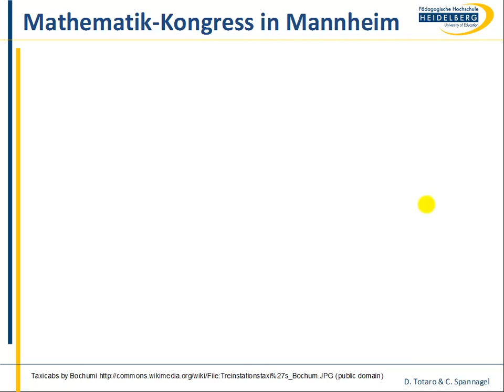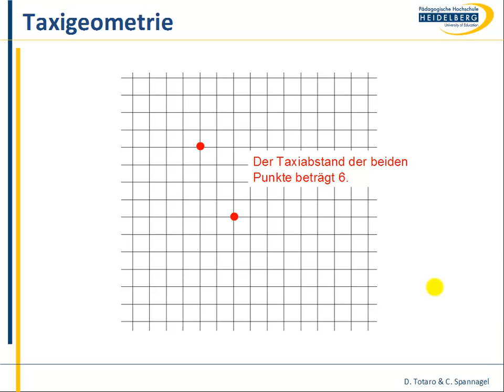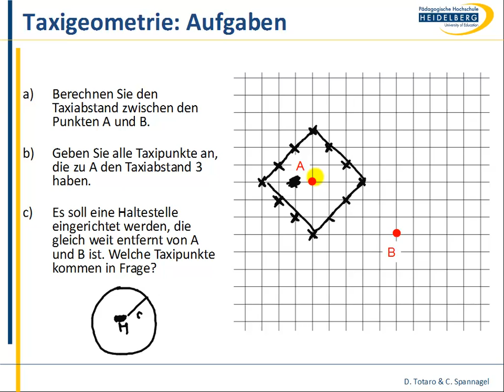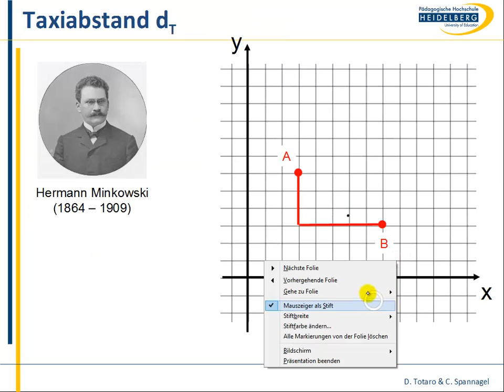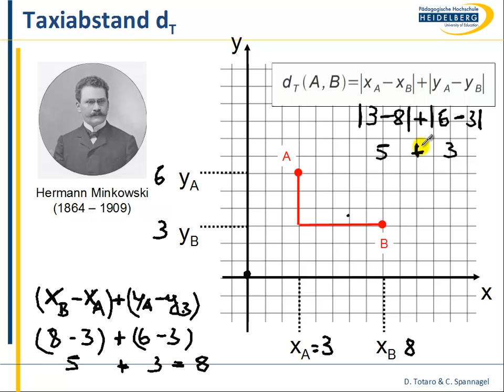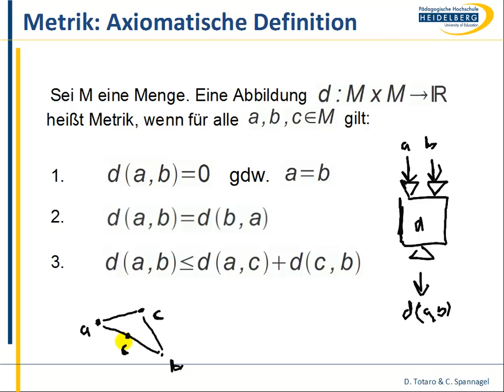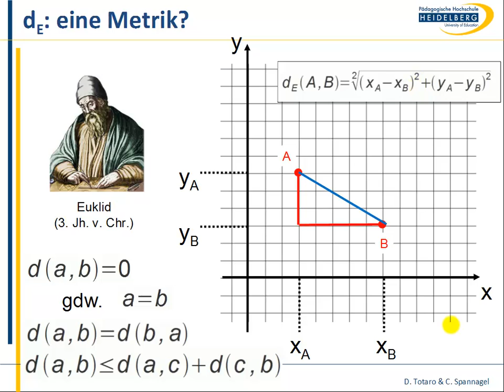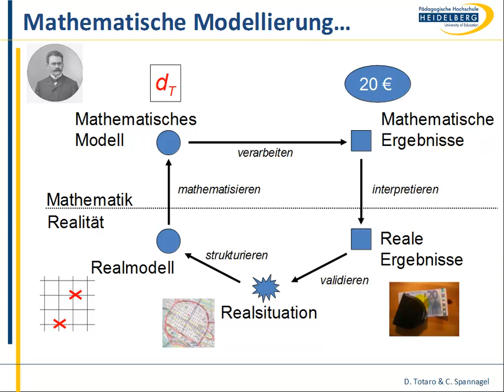Taxigeometrie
Ein Vortrag über Taxigeometrie, Metriken und mathematische Modellbildung Vorlesung von Prof. Christian Spannagel an der PH Heidelberg.